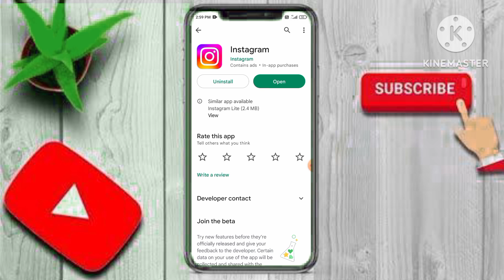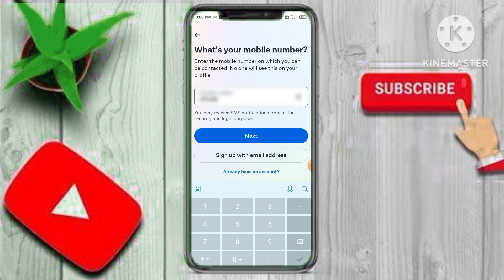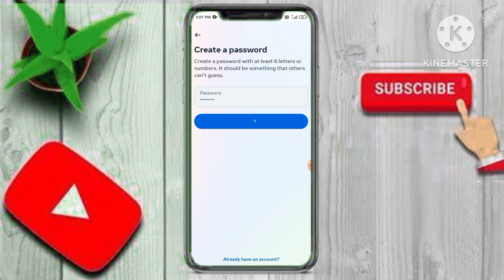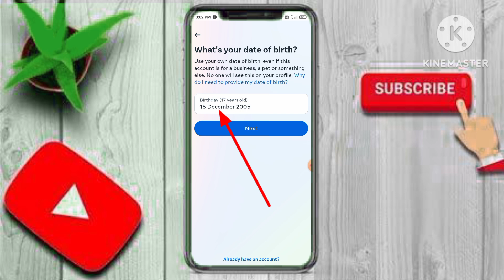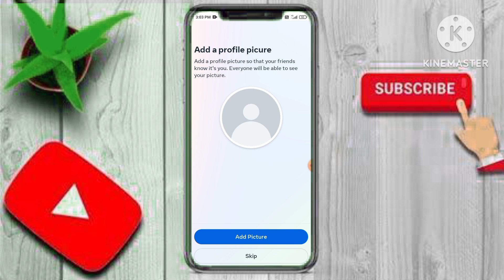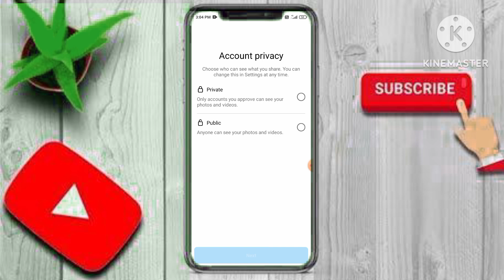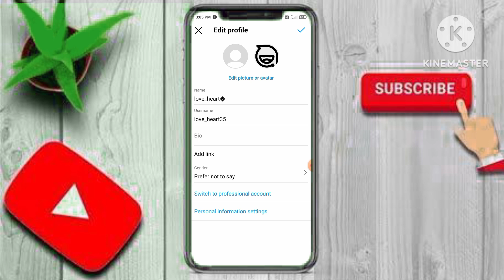Instagram account kaise banaye | Instagram id kaise banaye 2024 | how to create Instagram account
Hello friend :-👇
 in this video I am going to tell you how to create an Instagram account

Queries solved :-
how to create Instagram I'd
how to make Instagram account
new Instagram I'd
Instagram pe I'd kaise banaye
Instagram ki ID kaise banaen
create Instagram I'd
Instagram per ID kaise banaen
Instagram account kaise banaye mobile se
new Instagram I'd kaise banaye